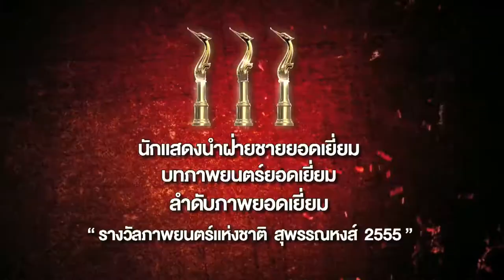Countdown DVD/VCD trailer - Nattawut Poonpiriya-directed Thai horror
"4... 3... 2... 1". No matter where you are, everyone in the world is looking forward to the countdown to New Year's Day, which includes 3 Thai teens in New York City. They are roommates. Jack is a rich kid from Thailand who lies to his parents that he's in NYC to study, where in reality he is spending their money on a daily basis just to have fun. Pam is a materialistic girl who would do anything to impress others. Finally there's Bee, Jack's girlfriend, who has yet to reveal to anyone why she came to NYC in the first place.

The 3 friends want to have a NYE party to remember, so Jack calls Jesus, a drug dealer, to drop off some stuff to their apartment so they can celebrate the end of the year in style. They actually don't know Jesus that well and don't really know his background. However, his visit that night will change their lives forever.

"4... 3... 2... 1". They are counting down without knowing for sure that their new day is going to be waiting for them.